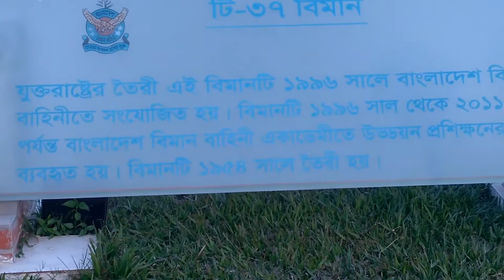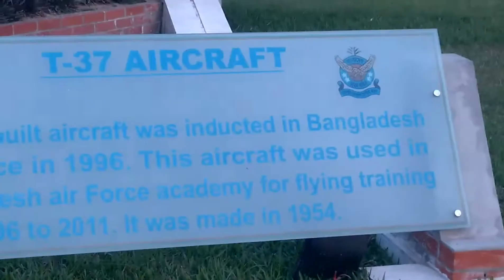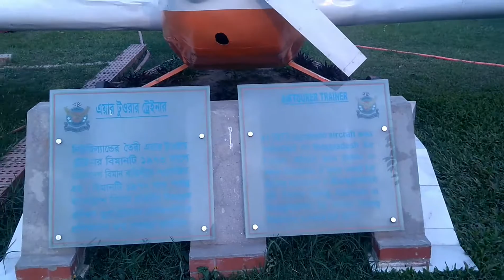Bangladesh biman bahini sky Park 2019